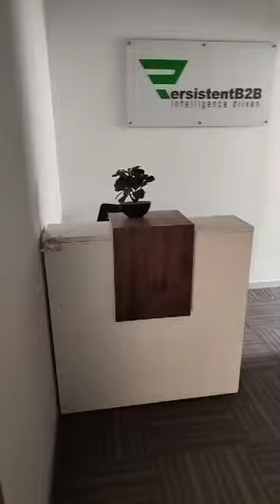Platinum square office